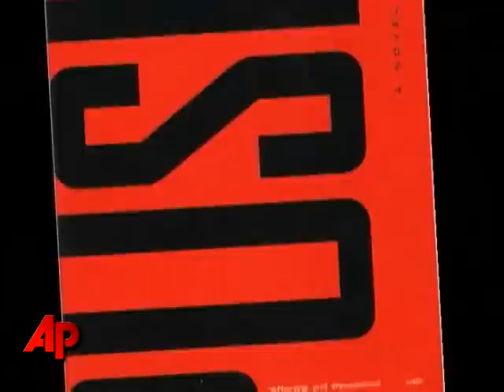Mariah Carey Both 'Precious' and 'Imperfect'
Mariah Carey, who releases her 12th studio CD 'Memoirs of an Imperfect Angel' today, chats with the AP's Alicia Quarles about her upcoming film, 'Precious.' (Sept. 29)